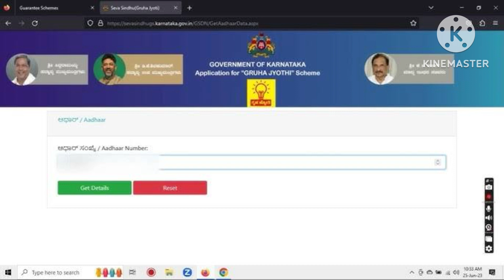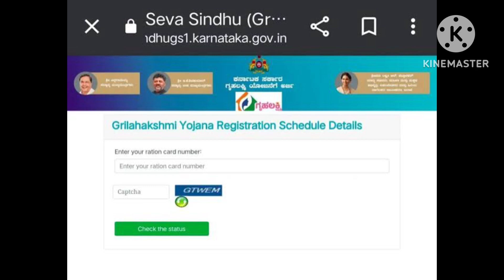ಗೃಹಲಕ್ಷ್ಮಿ ಯೋಜನೆಯ ಅರ್ಜಿ ಎಲ್ಲಾ ಸರಿ ಇದೆ ಆದರೂ | ₹2000/- ಹಣ ಬಂದಿಲ್ಲ | ಆಗಸ್ಟ್ & ಸೆಪ್ಟೆಂಬರ್ ತಿಂಗಳದು